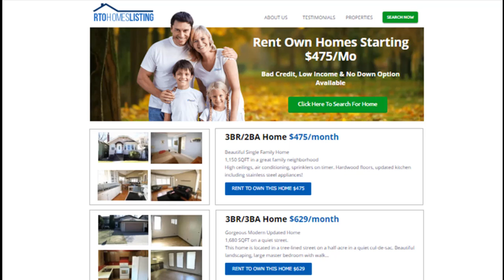Rent to Own Homes in Owensboro, Kentucky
If you are looking for a good and cheap rent to own homes in Owensboro, Kentucky then you have to Check Out

Rent to Own Homes in Owensboro, Ky